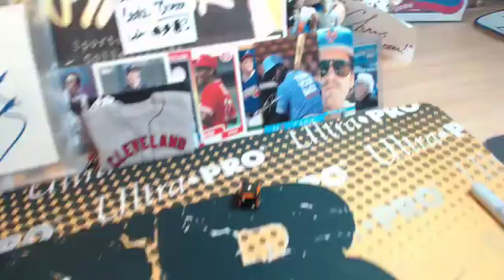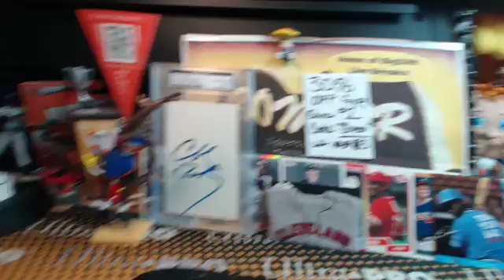Giveaways for 2017 Topps Gypsy Queen PYT Case Break #1 3.30.17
Giveaways for 2017 Topps Gypsy Queen PYT Case Break #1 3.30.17 - Captured Live on Ustream